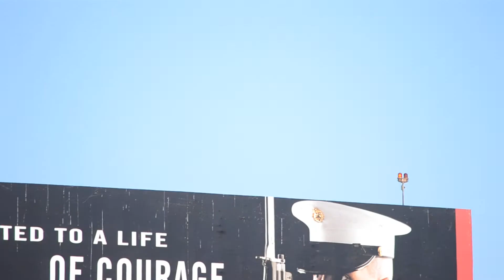Virgin America Airbus A320-200 [N849VA] (San Fransisco Giants Livery) Landing At LAX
This plane seems to like me now.
"fly bye baby"
Delivered- 1/26/12